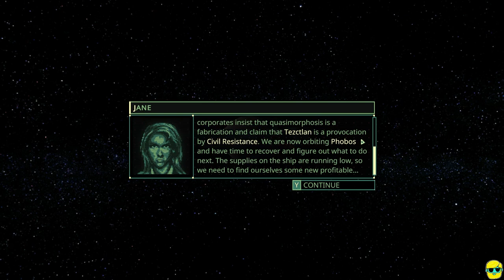Quasimorph | Let's Play for the First Time in 2024 | Episode 1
Quasimorph is a sci-fi, extraction rogue-like and rogue-lite kinda ;) Quasimorph lets you run and gun aliens, and when you die, you lose all your XP and most of your gear, but you can start again with a clone and some of your belongings, plus what's on your ship--so it's got some elements of likes and lites in the rogue family :)

Let's Play Quasimorph!